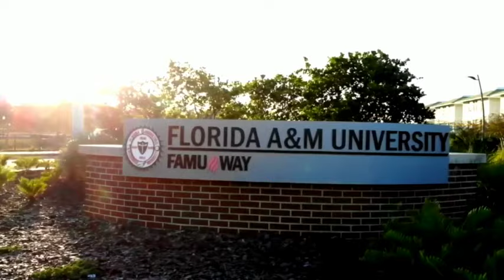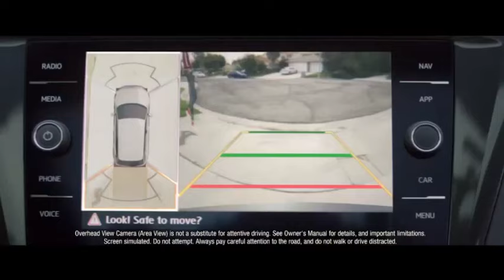2019 MEAC Football: Howard vs Florida A&M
November 16, 2019 MEAC Football: Howard Bison vs Florida A&M Rattlers.